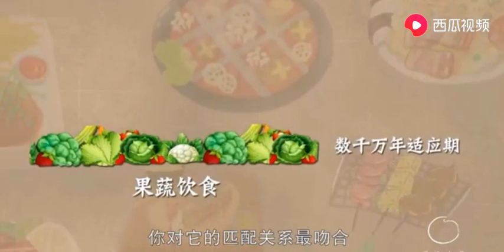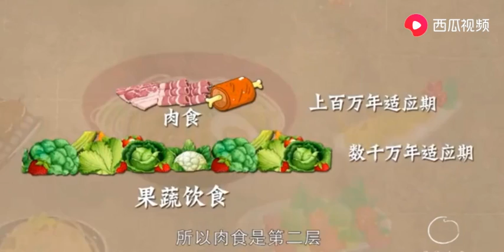20 April 2020